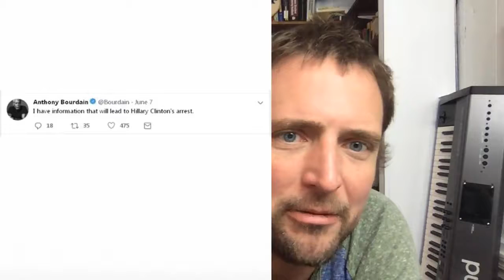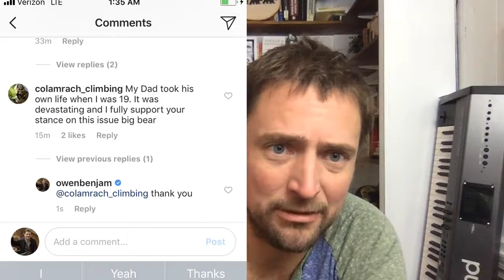Collective Insanity (Symbolism of 300, Purpose, Making Pee Feel INCREDIBLE)